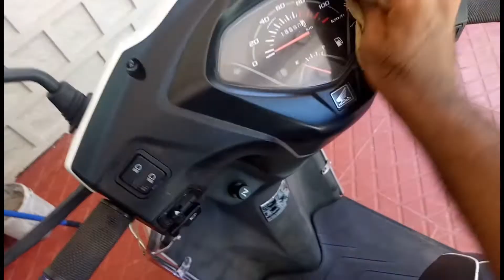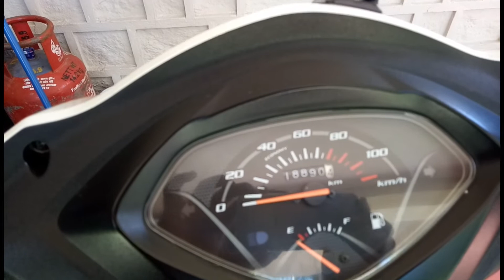How To Polish Honda Activa Dashboard.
Motomax Dashboard Polish (100 ml)